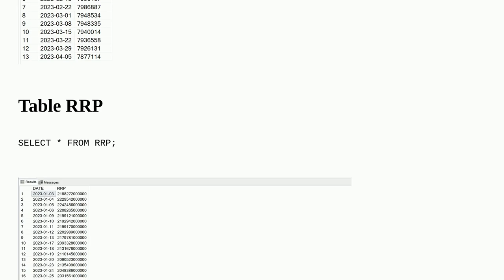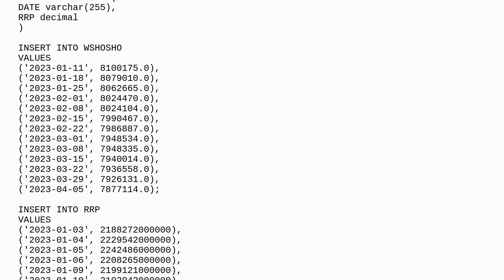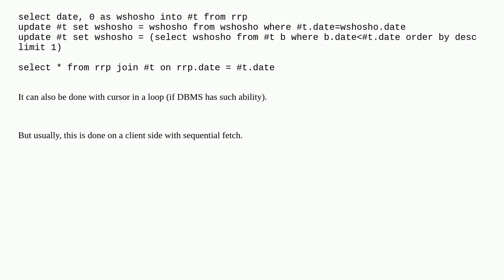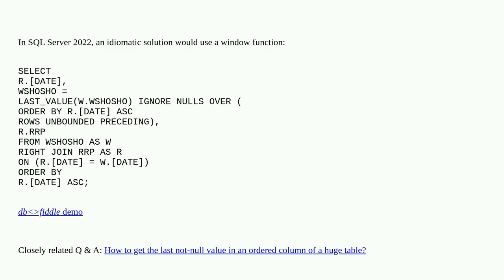Join and use most recent data if NULL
A special thanks goes out to the community

  join database-agnostic